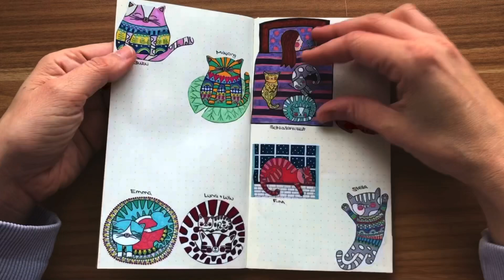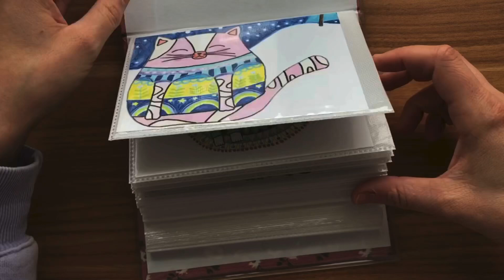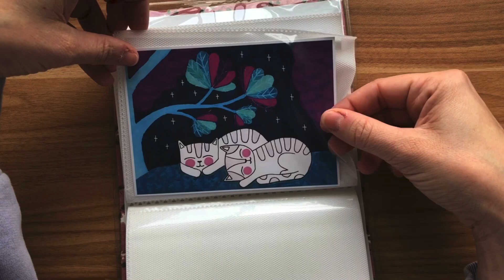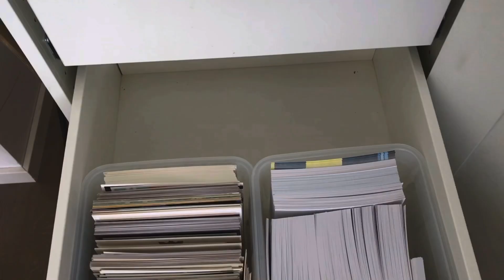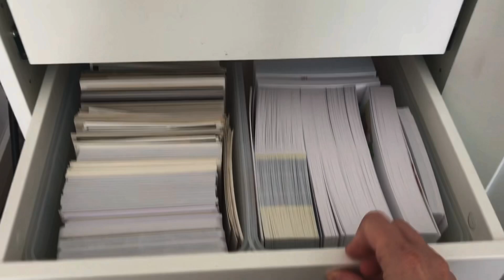Ordnung, Eigenlob und kleine Erledigungen 🤍 Slow Living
💜MEIN STICKERSHOP💜

💌Post: Ich freue mich immer über Postkarten + Briefe (größeres wird dort leider nicht angenommen) an:

Kunterbunt + Klitzeklein
Postfach 1161
83035 Bad Aibling

❤️ ❤️ ❤️ LINKS ❤️ ❤️ ❤️

⭐️ Meine Sticker-Aufbewahrungsboxen

⭐️ Mini Drucker

⭐️ 27 Rollen Washi-Tape (kariert)

⭐️ Mein Stickerpapier

⭐️ Meine Umschläge (soooo viele Farben zur Auswahl)

⭐️ Pergamintüten (Plastikfrei!) in denen ich meine Sticker verschicke

⭐️ Meine Rahmen für die Prints

⭐️ Meine Stifte zum Malen

⭐️ Acryl-Schubladenbox zur Aufbewahrung von Schreibwaren

⭐️ Hübsche Schere zum Basteln

⭐️ Makramee-Regenbogen als Wandschmuck

⭐️ Mein Locher (für alle Formate)

⭐️ Mini Edding Textmarker

⭐️ Schwarzer Ledergeldbeutel für Umschlagmethode

⭐️ Edel-Variante der radierbaren Kugelschreiber

⭐️ Radierbare Kugelschreiber

⭐️ Meine liebsten Ordnungs-Boxen (gibt es in allen möglichen Größen)